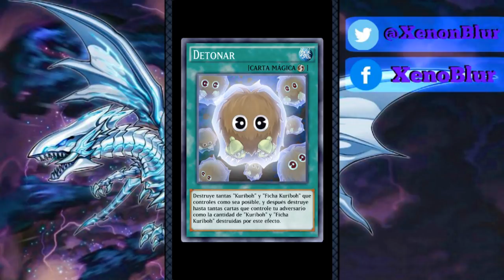NUEVO EVENTO Primera Impresión de Crónicas de duelista | Yu-Gi-Oh! Duel Links en Español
Primera impresión del nuevo evento, cronicas de duelistas.
Parece un buen concepto de evento y muy entretenido.
Al fin tendremos a Yugi Muto como personaje para usar.